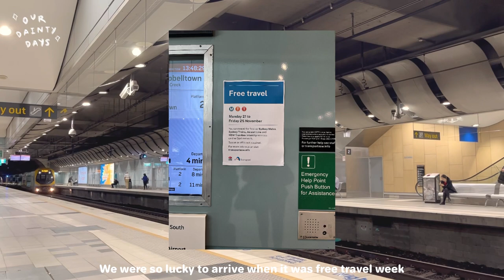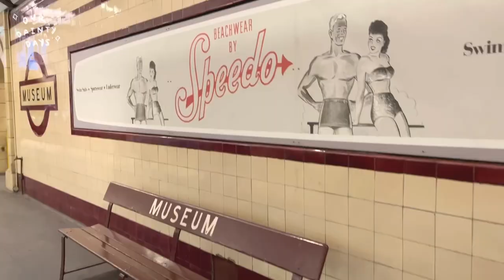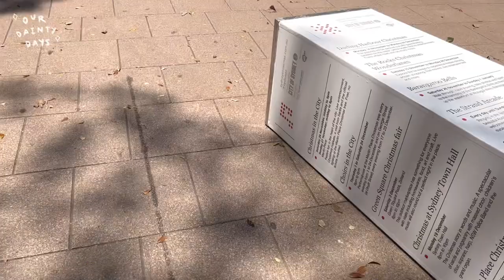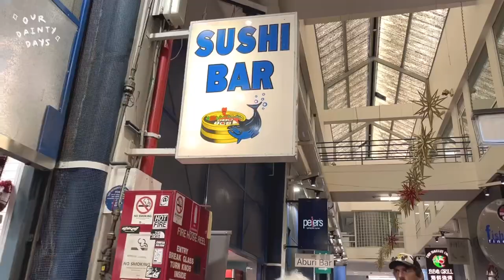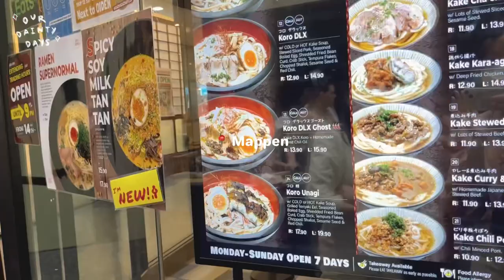Sydney Vlog 🇦🇺 | Bondi Beach, Opera House, Grounds of Alexandria, Museum, Fish Market 🐠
In this video, we travelled from Singapore to Sydney in November. We explored some budget friendly activities and places like Bondi beach, Sydney Opera House, The Grounds of Alexandria, and many more.